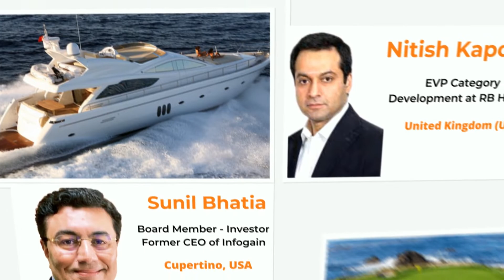Life and Leadership Show | Mudit Saxena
Excited and happy to share the launch of my “Life and Leadership” show!
Whether you are a C suite executive, a Start up CEO an SME owner or whatever role you identify with most, know that we are all leaders in Life and at work.
At work we lead our teams and at home we lead our families. As leaders we impact lives and inspire all those whom we interact with in our daily lives.
Besides learning from them on how to lead in the future we will also learn about their personal journey’s and how they have been leading till now in this VUCA (Volatile, Uncertain, Complex and Ambiguous) world.
Let’s learn from them on how they dealt with challenges they faced along the way. What motivates them, who inspired them, and more.
Interested?
Register on the link below for our first episode on Feb 9, 2022 and hear from Mr Samdarshi Sumit, President Director & CEO at PFI Mega Life, Indonesia